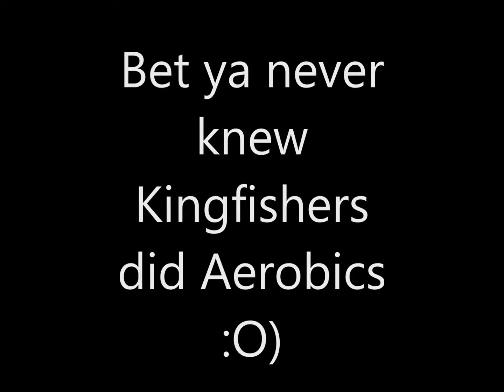kingfisher 6 am